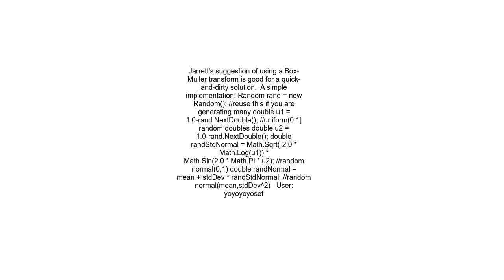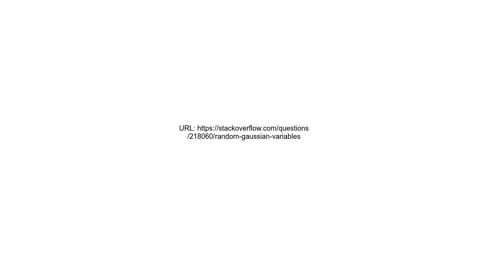Random Gaussian Variables